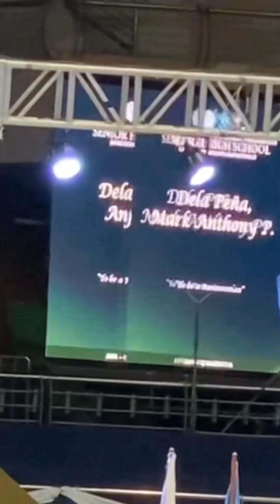GRADUATION NI KUYA MARK